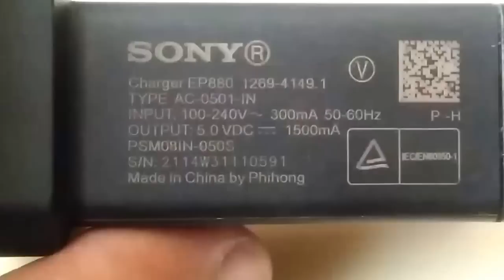How to make simple soldering iron with a pencil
I have watch many videos on how to make soldering iron they are good but the materials are very hard to find so I made this soldering iron out of a pencil and the materials are very low cost and easily findable

NOTE:😗😗😗
This soldering iron work good with 5v 1500mA charger but it also work with 5v1000mA charger😋😋😀😀☺☺☺

But it work great with 2000mA charger😮😮😮🙌 but this charger will burn the wood if used continuously for 40second or more

IF U HAVE ANY questions THEN WRITE IN THE COMMENTS I WILL HELP U 😎😎😎😋😋😊😊😊😊😊😊😄